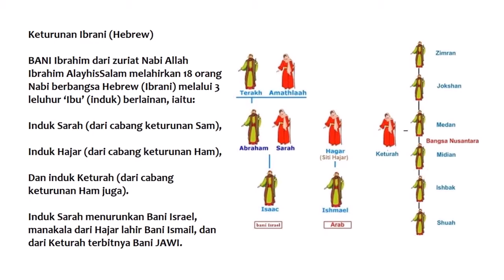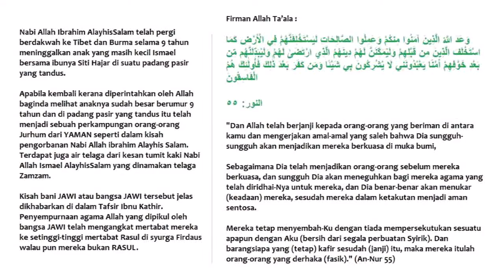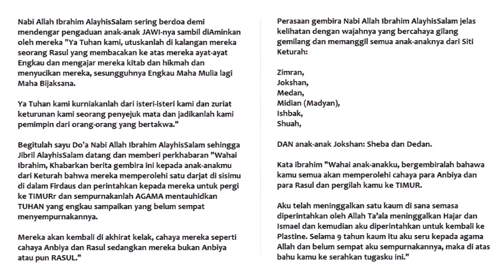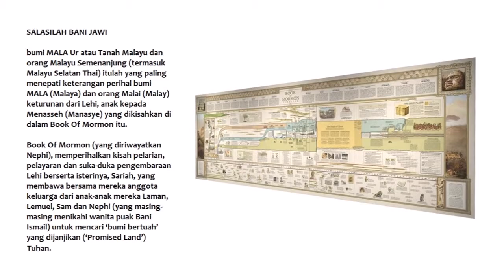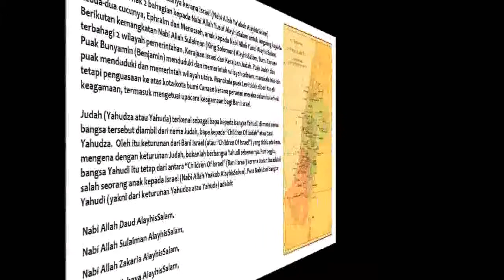Identiti Malayu (JAWI) Bani Ibrahim yg Di Hilangkan !? (Clip1)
yaSalam Kepada Nabi Lagi RASUL Muhammad Rasulullah S.A. dari keturunan Bani Ibrahim AlayhisSalam. Attahitatul Mubaratus-Salawat-Taiyibatu Lillah. Assalamu 'Alaika Aiyuhan Nabiyu Warahmatullahi Wabarakatuh Assalamu 'Alaina Wa 'Ala 'Ibadillahis-Salihin. Asy-Hadu Alla Ilaha ILlallah. Wa Asy-Hadu Anna muhammadar Rasulullah.

Allahumma Salli'ala Sayyidina Muhammad Wa'ala A-li Saydidina Muhammad. Kama Sallaita 'Ala Sayyidina Ibrahim Wa'Ala A-li Sayyidina Ibrahim.

Wabarik 'Ala Sayyidina Muhammad Wa 'Ala A-li Sayyidina Muhamad. Kama Barakta 'Ala Sayyidina Ibrahim Wa 'Ala A-li Sayyidina ibrahim Fil 'A-Lamina Innaka Hamidunmajid.

Segala penghormatan yang berkat solat yang baik adalah untuk Allah. Sejahtera atas engkau wahai Nabi dan rahmat Allah serta keberkatannya. Sejahtera ke atas kami dan atas hamba-hamba Allah yang soleh. Aku naik saksi bahawa tiada Tuhan melainkan Allah dan aku naik saksi bahawasanya Muhammad itu adalah pesuruh Allah. Ya Tuhan kami, selawatkanlah ke atas Nabi Muhammad dan ke atas keluarganya. Sebagaimana Engkau selawatkan ke atas Ibrahim dan atas keluarga Ibrahim. Berkatilah ke atas Muhammad dan atas keluarganya sebagaimana Engkau berkati ke atas Ibrahim dan atas keluarga Ibrahim di dalam alam ini. Sesungguhnya Engkau Maha Terpuji lagi Maha Agung.

Bacaan Do'a Tahiyat Akhir

hadits dibawah ini adalah riwayat abu daud yang shohih, jadi anda bisa yakin kalau bacaan tahiyat dibawah ini adalah benar seperti yang dicontohkan Rosululloh sollalluhu ‘alaihi wasallam. Bacaan tahiyat akhir yang benar yaitu sebagai berikut:

“Semua salam/keselamatan milik Allah, demikian pula shalawat (doa-doa: pengagungan kepada Allah Subhanahu wata’ala) dan ucapan-ucapan yang baik (yang pantas disanjungkan kepada Allah Subhanahu wata’ala). Salam kesejahteraan atasmu wahai Nabi, rahmat Allah dan keberkahan-Nya. Salam kesejahteraan atas kami dan atas hambahamba Allah yang saleh. Aku bersaksi bahwasanya tidak ada sesembahan yang berhak disembah kecuali Allah saja tidak ada sekutu bagi-Nya. Dan aku bersaksi bahwasanya Muhammad adalah hamba dan rasul-Nya." (HR. Abu Daud no. 971, dinyatakan sahih dalam Shahih Abi Daud)

lalu baca sholawat:

Ya Allah limpahkanlah rahmat kepada Nabi Muhammad. “Sebagimana pernah Engkau beri rahmat kepada Nabi Ibrahim. Dan limpahilah berkah atas Nabi Muhammad beserta para keluarganya. Sebagaimana Engkau memberi berkah kepada Nabi Ibrahim dan keluarganya.“ Diseluruh alam semesta Engkaulah yang terpuji, dan Maha Mulia.

RENUNGAN: “Siapa yang berhenti menjejak MALAYu hingga ke Vietnam = maka hanya itulah asal keturunannya. JIKA ada yang mendakwa MalayuNya dari Yunnan = maka Yunnan lah MalayuNya itu”

DAN sesiapa yang berkata Malayu itu pernah tinggal di Tibet, di kaki gunung Hi mala ya, dia telah sampai ke separuh perjalanan bangsanya = 'Mim'

Maka Sebarkanlah APA Saja yang ANDA fikirkan perlu disebarkan. Apa yang anda tonton dan baca di sini hanyalah maklumat. Ianya akan menjadi iLMu yang manfaat apabila diamalkan. Dan jika kita sampaikan iLMu yang kita ada kepada orang lain, maka Allah Ta'ala akan menganugerahkan kepada kita iLMu yang belum kita tahu !!!